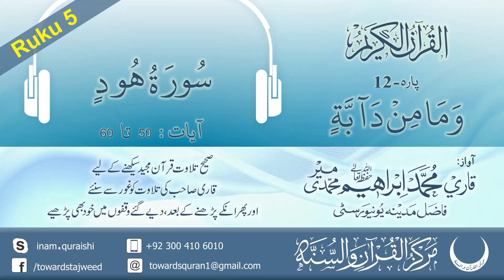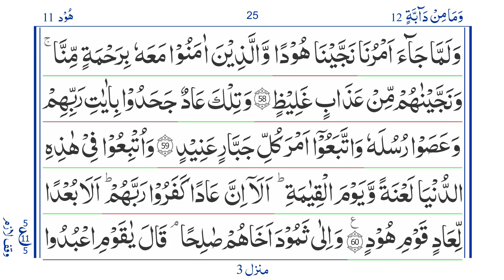Quran: Para 12 Ruku 5